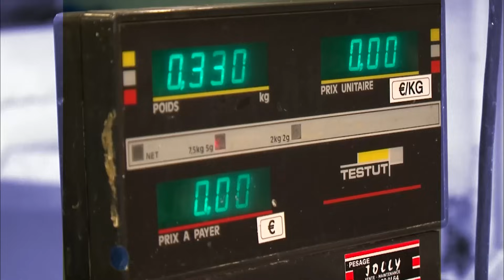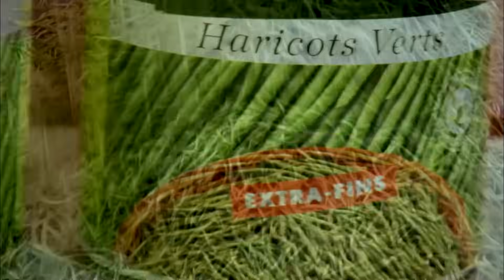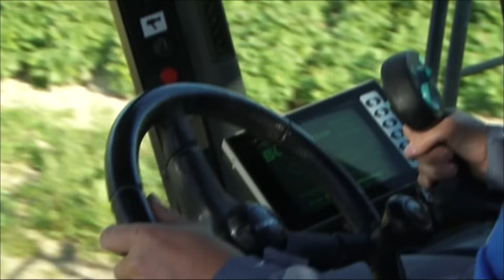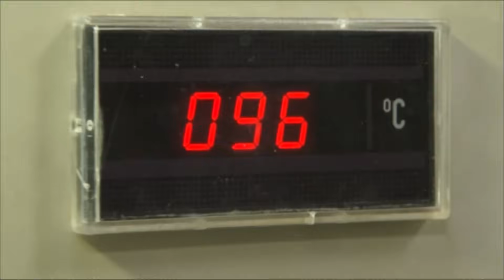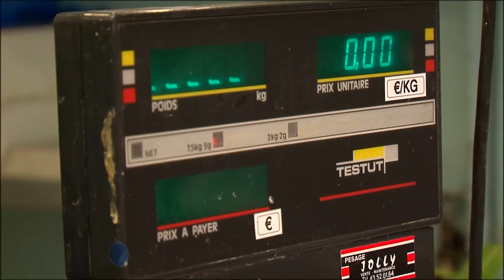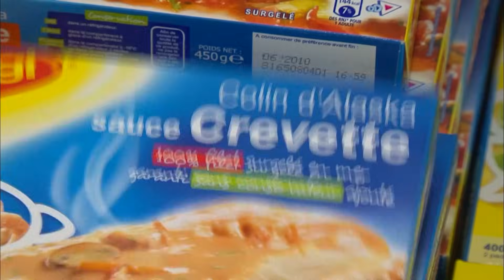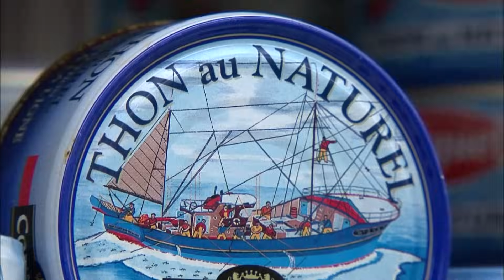Un restaurant unique en France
La découverte d'un resto unique en son genre : un restaurant chez les géants !

00:00 Sommaire de l’émission
03:02 La Table de Gulliver, un restaurant hors norme
10:45 Les haricots verts, de la récolte à l’assiette
19:37 Les astuces pour choisir et bien cuisiner le poisson